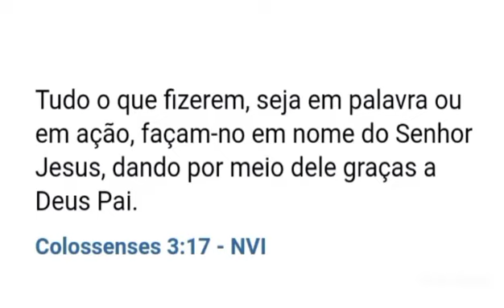Empadão de frango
Ingredientes:

Recheio:
600g de frango cozido e desfiado
2)colher de óleo
2) dentes de alho
1)cebola pequena
100g de pimentão
200g creme de leite
200g de milho verde
Coloral,Pimenta do reino,Paprica doce,Sal,Cebolinha,Salsinha a gosto

Massa:
3)xícaras de farinha de trigo
7)colher de margarina
1)ovo